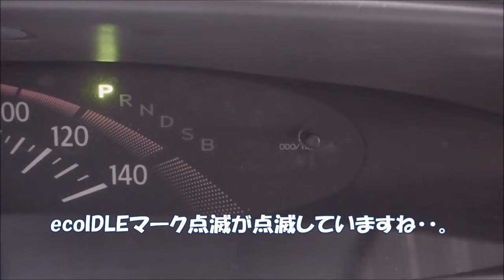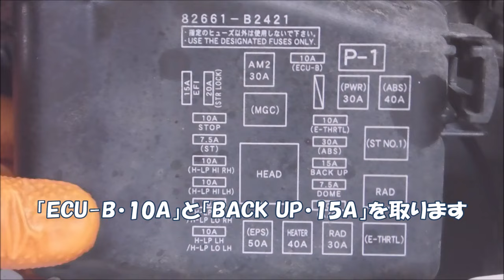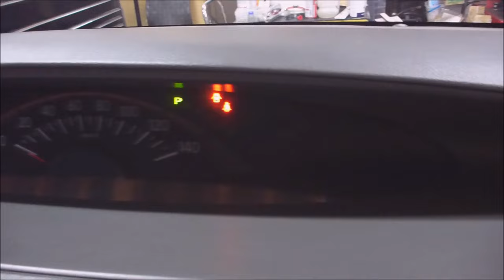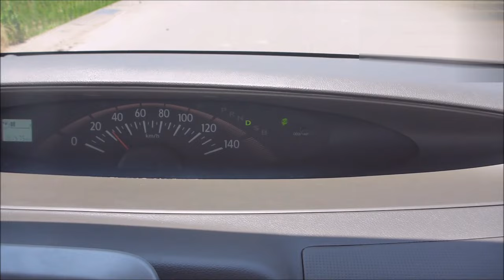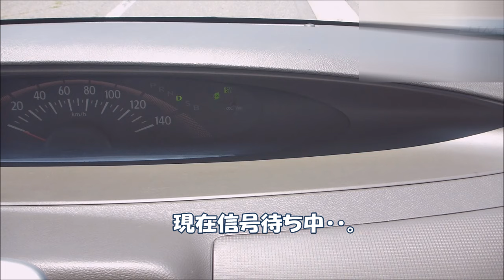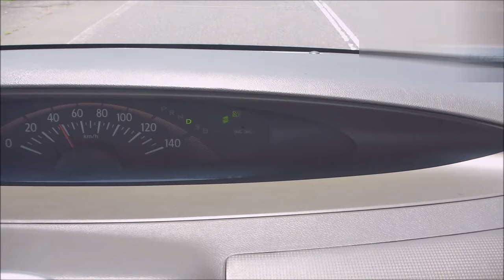【ダイハツ】【タント】タントのアイドリングストップが機能しない。バッテリー交換で復旧を試してみます【L375】【アイドリングストップ】アイドリングストップ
今回はアイドリングストップが動作しないとの連絡あり。
前回もネットで購入したバッテリーらしい。(交換時期不明)
交換は何処かで頼んだがアイドリングストップは復旧しなかったと言う。(バッテリーの不良???)
車検次いでにもう一度ネットで購入した物を付けて欲しいと言う事で、整備書に基づいて取り付けてみます。
果たしてバッテリー交換だけで動作するのか・・。

※サイドブレーキスイッチ(タント・L375)交換の動画も近日公開予定です。
※こちらも点灯しないと車検が・・。